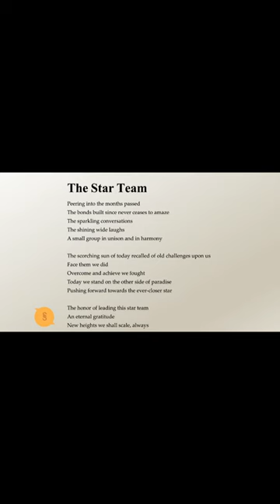Schwarzman Scholars Application - Introductory Video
Hi, what did you think of the poem? Whatever the thought, hold it to yourself first while i introduce myself.

I am Sean Ang. I want to talk about my love of the "word picture". A few years ago, i challenged myself to write about the best highlight of each week. In my attempt to capture this wonderful moment, i want my readers to be able to associate with my highlight through their own imagination. By painting a word picture, guided by my words, filled with your imagination, you paint an art that will be quintessentially yours.

I believe this habit of finding a weekly highlight help fuel my exciting professional development. This week, the highlight is bonding with members of the angel investment group i lead, NUS Alumni Ventures. But this is my context. More importantly, i hope you enjoy your own interpretation of my poem and cherish it.

I look forward to creating inspirational word pictures about Schwarzman Scholars.